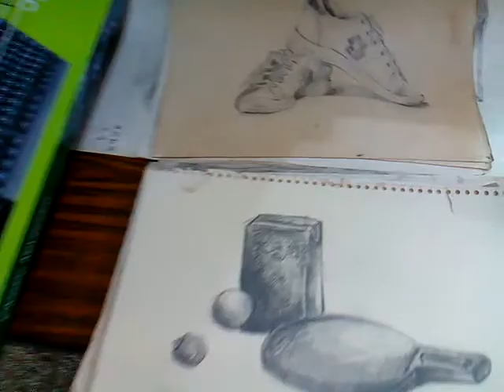__八十、九十年代興國高中美術班學生水彩繪畫、素描、石膏像作品，由楊彩雲老師指導。筆者附贈厚禮(人類大福音)學佛參考資源大辭典匯集--道場講師的最佳助手，2017年下載的網址
3.台灣寺廟藝術影片資料庫(影音檔已有1,546個)分享網址
4.多種主題影片播放清單目錄已有11頁(四百多組)(YouTube社會服務網路電視台)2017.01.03
5.道佛仙網路大學課程內容採開放式課程方式，免費提供全球網路遠距教學使用(檔案分享網址:(部分)
6.附錄:病危苦者救星--下營紅毛厝三藏寺負責人(不收費，使用中藥)，地點在鐵線橋通往下營的道路東邊，路樹是香菇造型的那一段